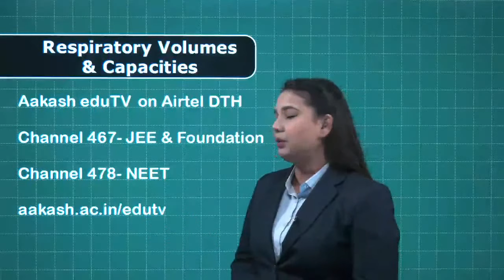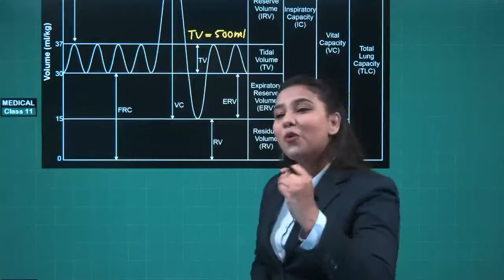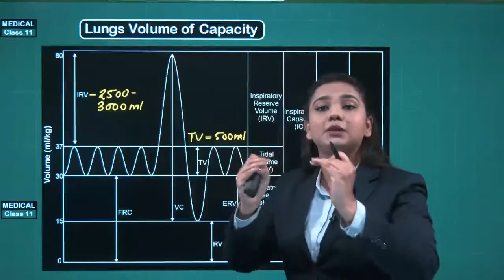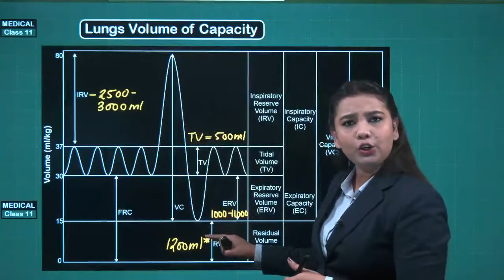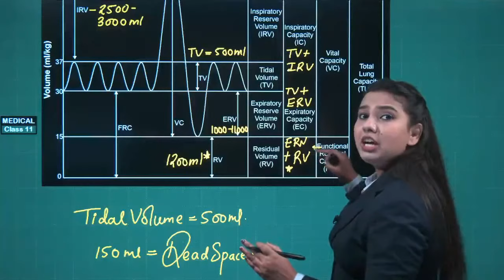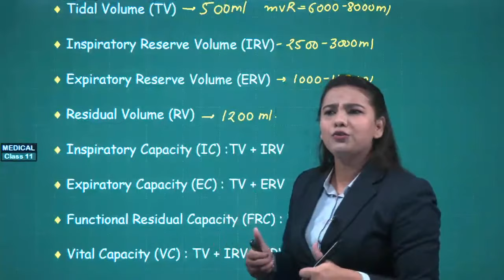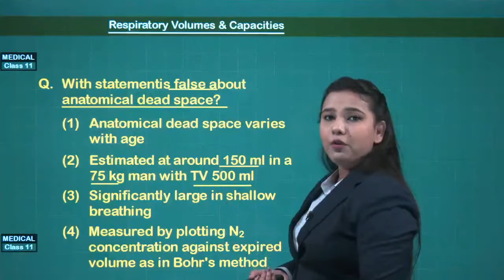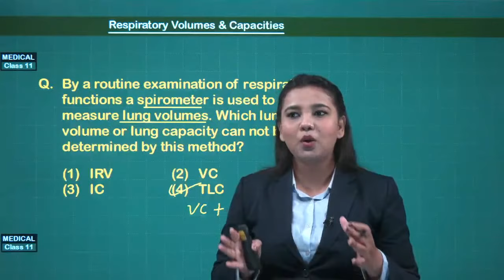Best Tricks to Learn Respiratory Volumes & Capacities ,Zoology| NEET| AakashEduTV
Available at Nominal Pricing
✅  Channel 478 for NEET    ✅  Channel 467 for JEE/FOUNDATION

Want to revise some important NEET/JEE topics? Looking for some interesting ways to prepare for NEET/JEE? Your search ends here. Now you can prepare for NEET/JEE on your TV. Yes, you heard it right.

The best of Aakash teachers will use the latest teaching methodologies to help you quickly understand tricky NEET/JEE topics. To ensure that you don’t compromise with your regular studies, special classes are conducted on Aakash EduTV in evening batches. In these specially designed batches, Aakash experts will help you prepare for NEET/JEE from the comfort and safety of your home.

Why join Evening Live Online Classes on Aakash EduTV?
- Best Faculty of Aakash
-30-40 minutes classes on important NEET/JEE topics
-Live chat for immediate doubt resolution
-Tricks to remember difficult topics
-Unique teaching methodology to help you quickly understand the topics

During the live class, the teachers will also share tips and tricks to crack NEET/JEE 2022. Aspirants who are looking for expert guidance to score high in the medical or engineering entrance exams will benefit from these specially designed evening classes.